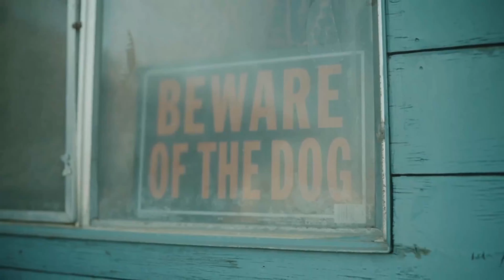TBT | We Tried Senior Tacos | Bakersfield 🌮 ☺️